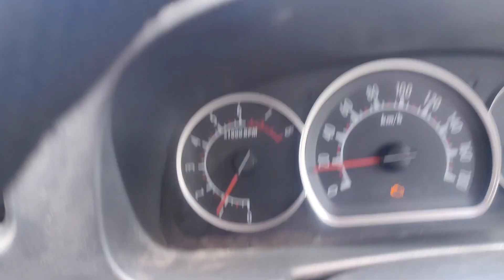😱किरण के छुपे हुए राज जानकर हो जाओगे हेरान 😱BB